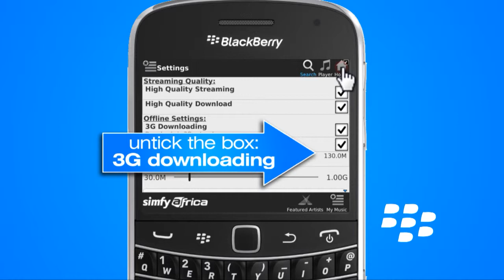How to disable 3g downloading on a blackberry handset